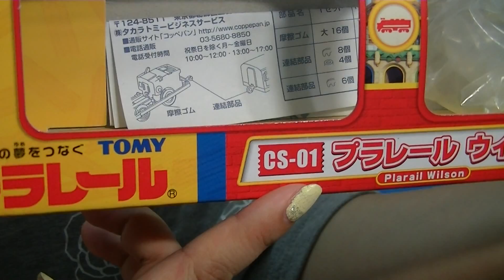【leksakståg】Chuggington - Wilson (00066 se)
【leksakståg】Chuggington - Wilson

Brittiskt barnprogram. Chuggington är en speciell plats där tåg kommer till liv. Hit har Wilson, Koko och Brewster kommit för att bli upplärda till chuggers. De får också lära sig värdefulla saker som ansvar, mod och vad riktig vänskap är.